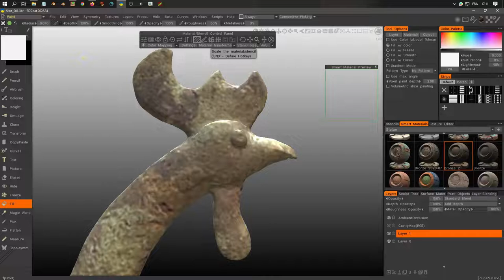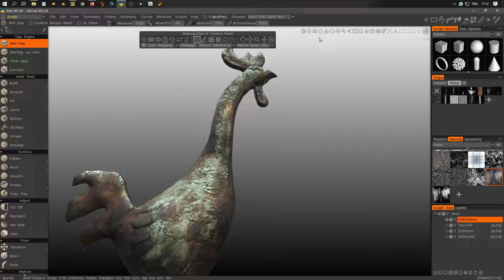Using volumetric painting with different depths to mix two smart materials in 3d-Coat 2022.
Volumetric painting does not allow painting with depth.
I am uncomfortable speaking while making a video, so I'll explain in text.
I fill one layer with the first smart material, with a voxel depth of "2"
Then, I fill a second layer placed UNDER the first with a second smart material with a depth of "4"
the depth works both inwards and outwards, where there are actually no voxels yet.
The second smart material is invisible on the volume at this stage because at this initial stage, the first layer is the only one that is seen on the volume.
Now, I move to the sculpt space and sculpt on the existing volume, using a stencil (the stencil is not necessary).
In this video I sculpt "over", but it would work the same way were I to carve into the volume : the depth of the first smart material is 2, and that of the second is 4, therefore, any voxel that becomes visible due to the sculpting will show the second smart material, and not the first.